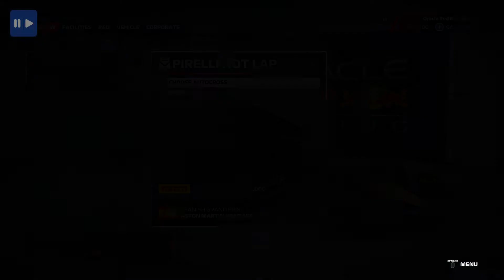Heavy Rain Tanpa Traction Control, Auto Menangis Sepanjang Balapan 😭 | Aiden F1 Journey S03E06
Melanjutkan perjalanan Aiden Jackson dari F2 kemudian ke F1. Sekarang Aiden sudah berhasil mendapatkan kursi di tim Red Bull Racing. Apakah Aiden bisa menjadi juara dunia di kejuaraan Formula 1?

Car: Red Bull Racing
Track: Miami International Autodromo, USA

GAMEPLAY SETTINGS
Flashbacks: On
Parc Ferme Rules: Off
Vehicle Damage: On
Safety Car: On
Rules and Flags: On
Corner Cutting Stringency: Regular
Race Starts: Manual
Tyre Temp: Surface & Carcass
Difficulty: 76

ASSISTS: ELITE
Braking Assist: Off
Anti-Lock Brakes: Off
Traction Control: Off
Dynamic Racing Line: Off
Gearbox: Manual
Pit Assist: Off
Pit Release Assist: Off
ERS Mode /Overtake: Manual

CAMERA SETTINGS
Camera: Cockpit View
Field of View: 4
Offset Lateral: 0
Offset Horizontal: 20
Offset Vertical: 8
Angle: -8
Near Clip Plane: 0
Camera Shake: 5
Camera Movement: 0
Look to Apex Limit: 0
Halo Column: Off

Steering Wheel: Logitech G29 + F1 Steering Mod

Cockpit: Masih pake kursi glosor (kursi kantor yang ada rodanya ituloh) diiket ke meja pakai tali rapia.

PC Specs
Processor: Intel Core i7 4790
Mainboard: ASRock H81M-HDS R2.0
RAM: Kingston HyperX 16Gb
Graphics: NVIDIA GeForce GTX 750 Ti